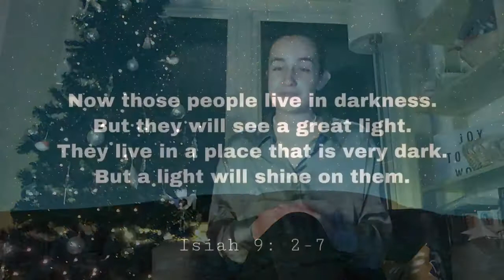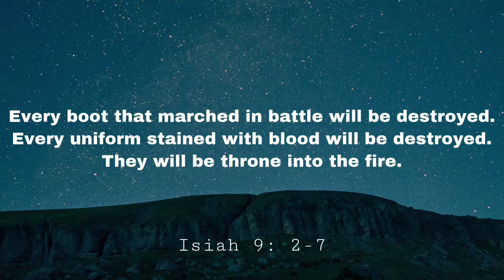A Star Is Born - The Darkest Night [06.12.2020] Rock Solid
Welcome to our Christmas series here at Rock Solid, this year the focus is ‘A Star Is Born’, with the first week looking at the darkness night and the light that shines in it.

Thousands of years ago, Isaiah described the coming Messiah as a great light for the people walking in darkness. That light - that start - is Jesus, the Son of God.

Today’s bible verse is from Isaiah 9: 2-7

Here is a little challenge for you, can you unscramble these words from today’s bible reading, the answers will be in next weeks video:
MGHYIT GDO
REDNWILFU
PRCNIE FO EEACP
EGVNEIRTLSA HTREFA